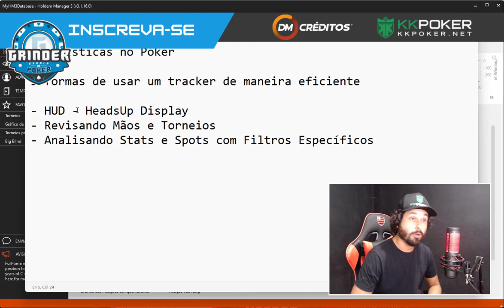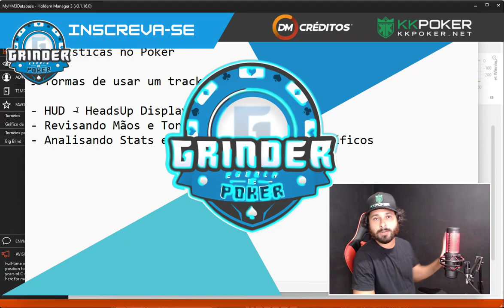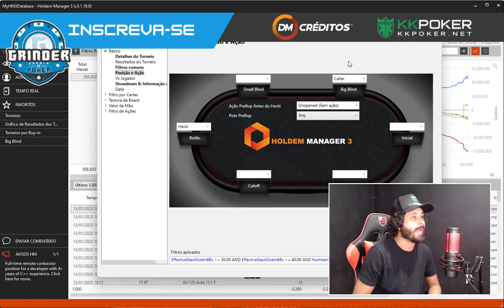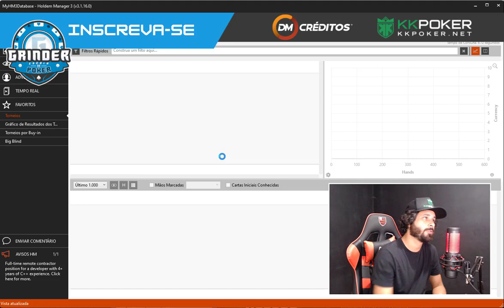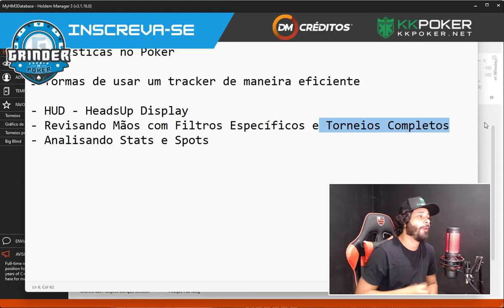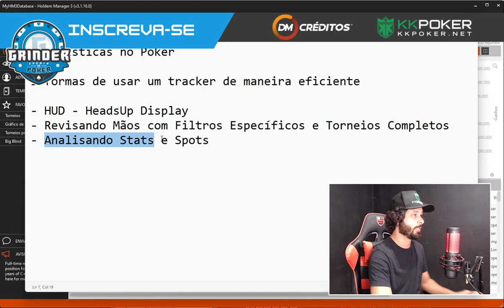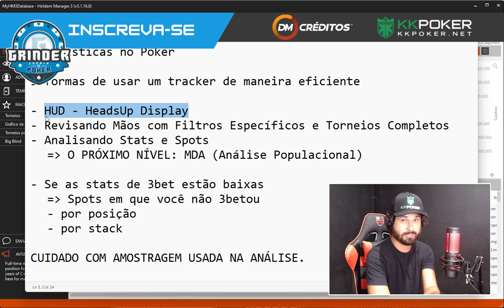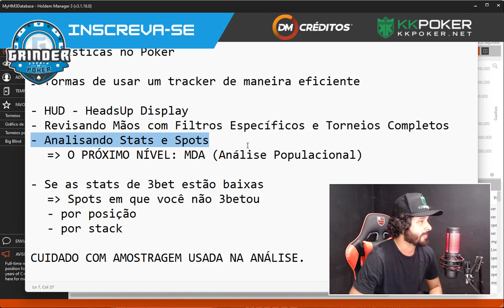ESTATÍSTICAS DO POKER - 3 Formas de Evoluir RAPIDAMENTE no Poker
ESTATISTICAS DO POKER - 3 Formas de Evoluir RAPIDAMENTE no Poker

💲 Caso precise comprar fichas para as principais salas de poker, apostas, astropay ou carteiras virtuais indicamos a DM Créditos

💥Crie sua conta no KKPoker:
kkpoker.club/grinder

Aprenda como usar estatísticas no poker para melhorar seu jogo! Neste vídeo, vamos explorar 3 técnicas avançadas que podem ajudá-lo a evoluir rapidamente. Descubra como interpretar dados de jogadores, analisar tendências e tomar decisões mais inteligentes. Assista agora e comece a dominar as mesas de poker!

💥KKPOKER
kkpoker.club/grinder

Melhores ferramentas de GTO
💥Pré-Flop Academy